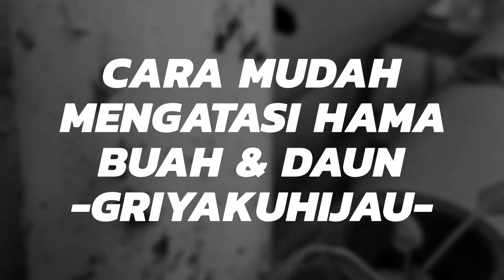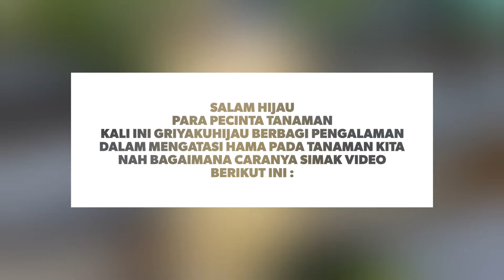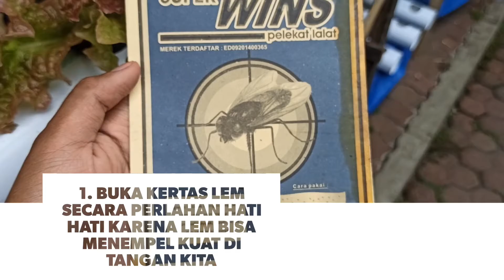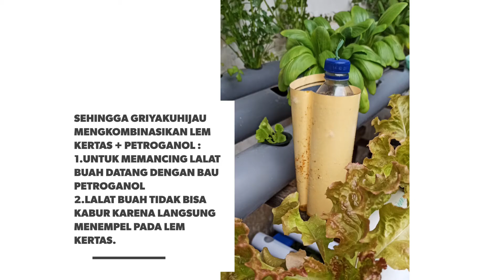Membuat Yellow Trap Perangkap Hama Lalat Buah Leaf miner atau penggorok daun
Salam Hijau

Berikut video @griyakuhijau dalam mengatasi hama lalat buat yang menyerang tanaman sayuran & tanaman buah menjadi rusak & busuk